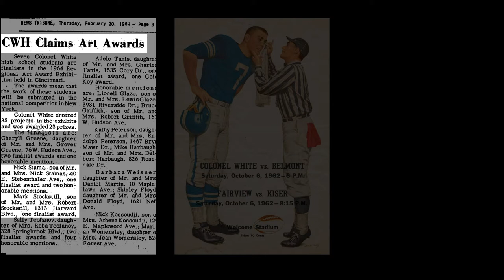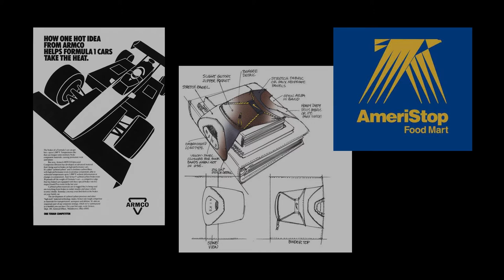Dayton AAF Silver Medal Award: Mark Stockstill and Nick Stamas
Two of our founding partners, Mark Stockstill and Nick Stamas, were presented with the Dayton AAF Silver Medal Award (2016)